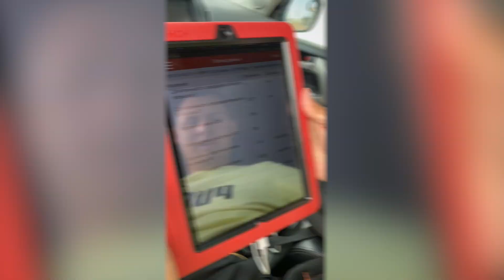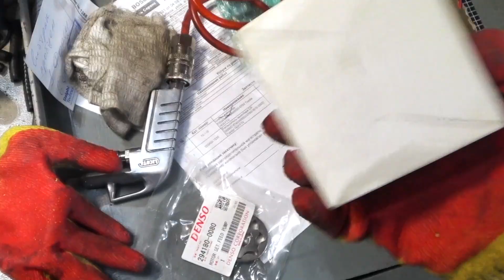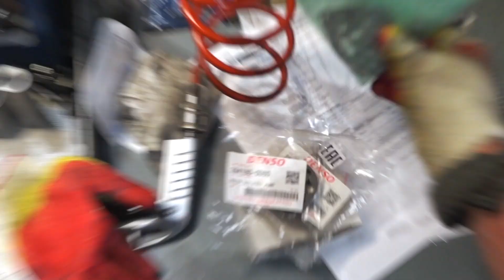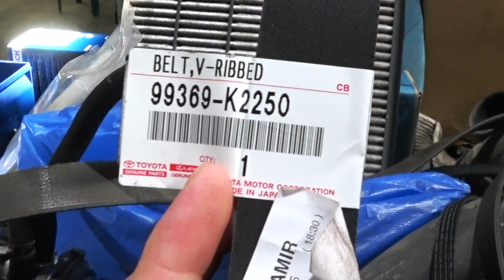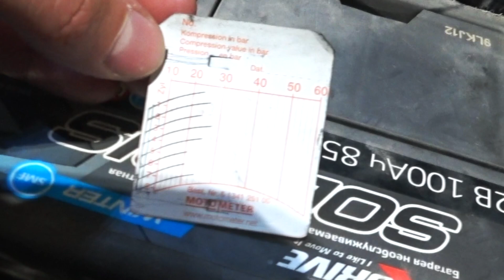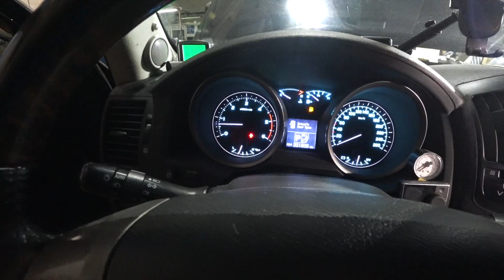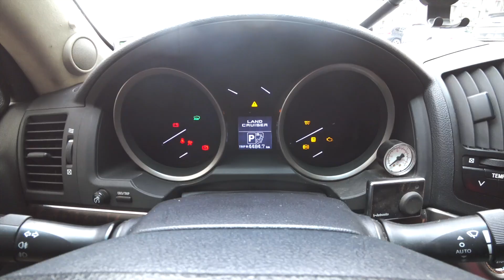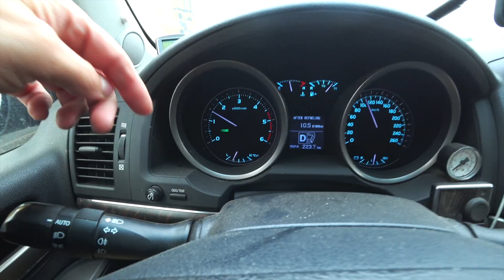ЗАМЕНА ДИЗЕЛЬНЫХ ФОРСУНОК В LAND CRUISER 200. РЕМОНТ ТОПЛИВНОЙ СИСТЕМЫ COMMON-RAIL НА 1VD-FTV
Летом во время экспедиции по Алтаю на моем Лэнд Крузер 200 вышли из строя дизельные форсунки. Детально рассказываю про ремонт топливной системы Common-Rail на дизельном двигателе 1VD-FTV. Замена топливных форсунок и капитальный ремонт ТНВД в Land Cruiser 200. Замер компрессии в TLC200.
Фактически на половине мотора дотянул до Барнаула в Дизель-центр, где мне успешно отремонтировали двухсотого крузака.

© Информация для СМИ и информационных площадок: вы можете использовать или копировать материалы из ролика полностью или частично, только с указанием моего авторства и ссылкой на канал Сергей Сайман - Life канал.